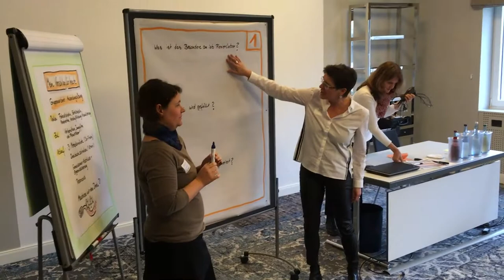Projekt Imagefilm; 2019; PionierLabor Leimen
isb PionierLabor 2019 – Projekt-Imagefilm aus dem Workshop „Imagefilm meets Teamentwicklung“